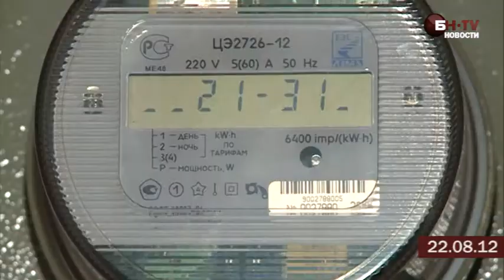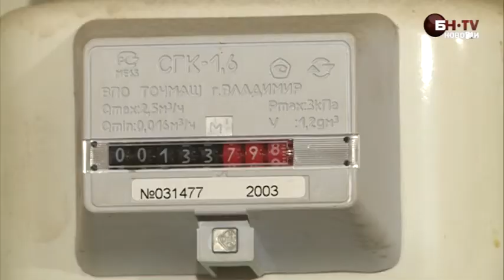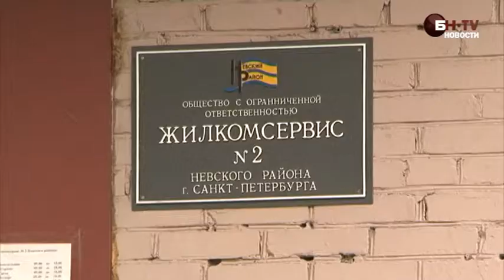Квартплата вырастет на треть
Уже этой осенью квартплата для многих петербуржцев может вырасти почти на треть. С началом отопительного сезона горожанам, проживающим в домах без счетчиков тепла, придется больше платить за отопление. Кроме того, в городе повысятся тарифы на холодную воду, газ, увеличится плата за содержание и ремонт помещений.